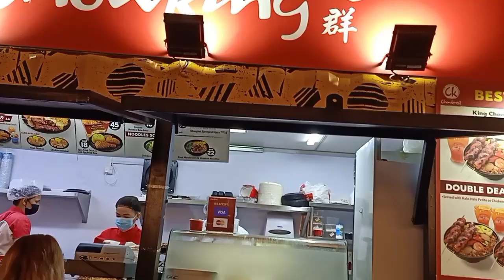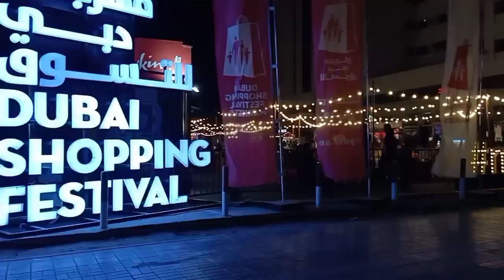DUBAI SHOPPING FESTIVAL AL RIGGA || KUMAIN SA CHOWKING || BubblyVanessa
Maraming magagalaan sa Al Rigga isa na dito nasa gilid lang ng kalsada ang Dubai Shopping Festival. Ang daming tao, ang daming kainan. Samahan ninyo ako guys mag ikot ant kumain. Thank you so much

Vanessa